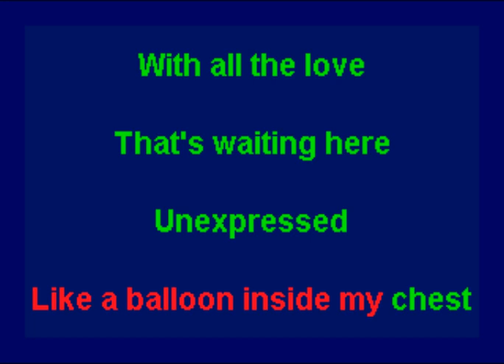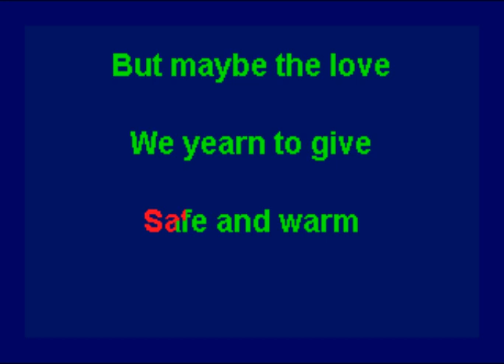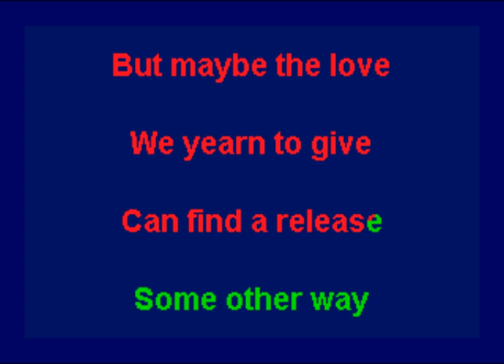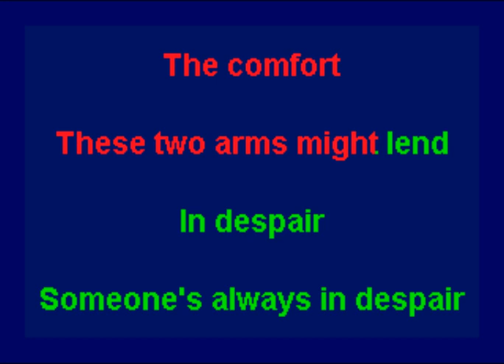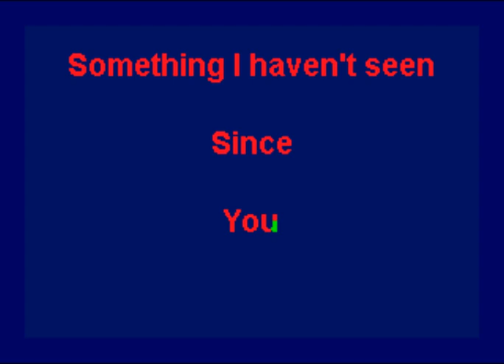John Bucchino - Unexpressed (Key Of F) (Karaoke)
This is the karaoke version of "Unexpressed".  The song was composed by John Bucchino. This version is in the key of F. The song is included on the 2014 album "David Campbell sings John Bucchino" by David Campbell and John Bucchino.